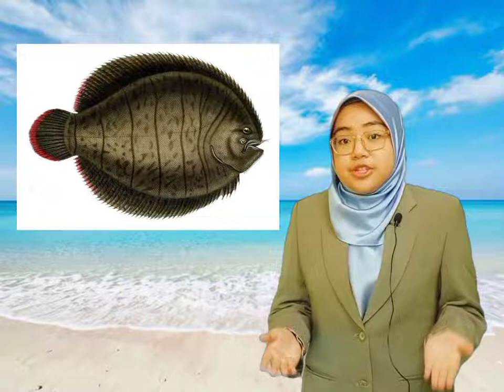NOOR SHAHIDA BINTI AZMI - The Fisherman And His Wife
District:
Pasir Puteh

School's Name:
SEKOLAH MENENGAH KEBANGSAAN GAAL

Author:
Grimm Brothers